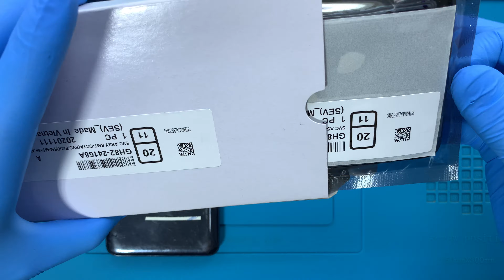Samsung Galaxy M51 Ekran Değişimi 🇹🇷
Samsung Galaxy M51 ekran değişimi nasıl yapılır bu video ile izleyebilirsiniz. Telefonunuzun ekranı kırıldı ise profesyonel SAMSUNG teknisyenlerimiz tarafından yaşanan sorunun çözüme kavuşturulmasını sağlayabilirsiniz.

Adres bilgileri

Adres: Fahrettin Kerim Gökay Caddesi No:33 Kadıköy / İstanbul

Samsung Galaxy M51 ekran değişimi nasıl yapılır

Samsung Galaxy M51 ekran değişimi alanında uzman ve tecrübeli SAMSUNG teknisyenlerimiz tarafından son teknoloji özel üretim teknisyen ekipmanları kullanılarak yapılır. Teknik servis ortamında telefon sağlığı için gerekli tüm güvenlik önlemleri alınmıştır.

Samsung Galaxy M51 ekran değişimi süresi teknik servis adresimize geldiğiniz taktirde ortalama 1 saat, iki taraflı ücretsiz kargo gönderim hizmetimizden faydalanıldığında ise 3 (üç) iş günüdür.

1. Bilgileriniz silinmez.
2. Orijinal Samsung Galaxy M51 SM-M515F Super AMOLED ekran kullanılır.
3. Telefon ekran performansında yani dokunmatik hızı - hassasiyeti ve ekran parlaklığı - çözünürlüğünde herhangi bir değişim yaşanmaz.
4. Onarım sonrasın herhangi bir tereddütte ücret iadesi hakkınız vardır.
5. Ekranın tekrar kırılmasını engellemek amacıyla telefona ücretsiz olarak kırılmaz cam koruyucu takılır.
7. Garanti süresi içerisinde ekran ile ilgili kullanıcı hatası dışında karşılaşılan teknik sorunlar ücretsiz olarak SAMSUNG teknisyenlerimiz tarafından çözüme kavuşturulur.

Samsung Galaxy M51 ekran değişimi aşamaları

Samsung Galaxy M51 ekran değişimi süreçleri hemen aşağıda zamanlarına göre paylaşılmıştır.

00:00 Teknisyenimiz statik elektrikten arındırıcı bilekliği takıyor.
01:42 Sıcak hava tabancası ile arka kapağın yapışkan köşelerini ısıtıyoruz.
02:15 Termal termometre ile sıcaklığı ölçüyoruz.
02:39 Pena yardımı ile arka kapağı söküyoruz.
03:02 Ekran konektörünü söküyoruz.
03:10 Elektronik tornavida ile telefonu sabitleyen vidaları söküyoruz.
05:18 Sim kart yuvasını çıkarıyoruz.
05:53 Orta kasayı ekrandan ayırıyoruz.
06:25 Batarya konektörünü söküyoruz.
06:31 Şarj bordu anakart bağlantı kablosunu söküyoruz.
06:35 Şebeke anteni bağlantı kablosunu söküyoruz.
06:46 Anakart üzerindeki siyah vidayı söküyoruz.
06:49 Anakartı dikkatli bir şekilde çıkarıyoruz.
07:01 Titreşim motorunu söküyoruz.
07:08 Şarj bordu ekran konektörünü söküyoruz.
07:14 Şarj bordu parçasını söküyoruz.
07:47 Çalışma masamızı temizliyoruz.
08:00 Titreşim motorunu takıyoruz.
08:08 Şarj bordu parçasını takıyoruz.
08:11 Şarj bordu ekran bağlantı konektörünü takıyoruz.
08:26 Ön kamera merceğini temizliyoruz.
08:34 Anakartı takıyoruz.
08:38 Söktüğümüz siyah vidayı monte ediyoruz.
08:54 Şebeke anteni bağlantı kablosunu takıyoruz.
09:35 Çift taraflı batarya yapışkanı takıyoruz.
10:17 Bataryayı takıyoruz.
10:33 Şarj bordu anakart bağlantı kablosunu takıyoruz.
11:49 Orta kasayı takıyoruz.
12:19 Telefondan söktüğümüz vidaları monte ediyoruz.
13:40 Arka kapağı takıyoruz.
13:45 Sim kart yuvasını takıyoruz.
13:50 Samsung Galaxy M51 ekran değişimi başarılı bir şekilde gerçekleştiriliyor.
14:05 Son

Samsung Galaxy M51 ekran değişimi ile ilgili sorularınızı müşteri temsilcisi hattımızı arayarak ya da yorum alanından yazarak sorabilirsiniz.